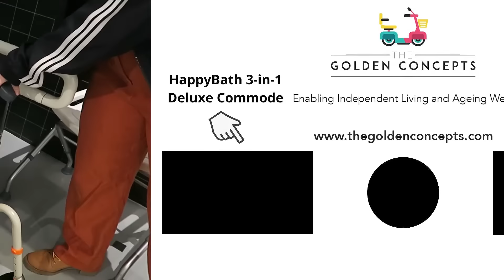How to use ShowerBuddy Roll-In Buddy Lite Commode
Designed in New Zealand, the ShowerBuddy Roll-In Buddy Lite Commode smartly incorporates 3 key features into a beautifully-designed commode chair. It functions as an indoor wheelchair, commode, and shower chair, depending on the user's needs.